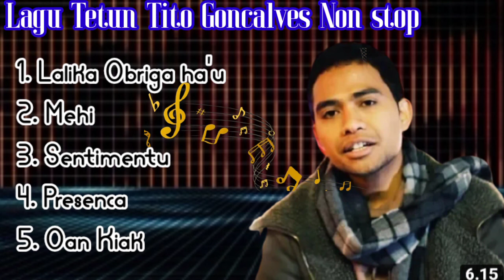Lagu Tito Goncalves || Full album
Obrgdo 🙏 ba imi Sira nx suportasaun

===Tito Gonsalves